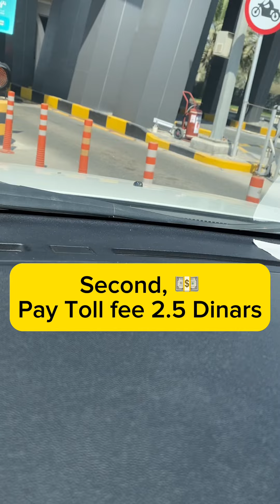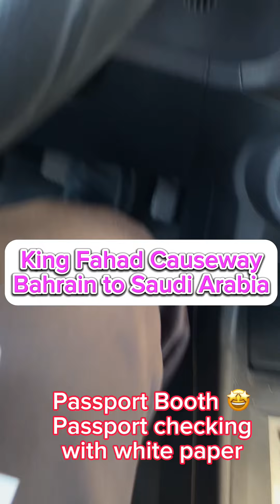How to travel from Bahrain to Saudi Arabia via King Fahad causeway. Life of an expatriate in Bahrain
How to travel by land from Bahrain to Saudi Arabia via King Fahad Causeway. Paano  magpunta sa Saudi Arabia mula Bahrain via King Fahad causeway.  I travelled by land from Bahrain to Saudi Arabia using my multiple re-entry visa in Saudi Arabia for the purpose of renewal of new saudi visa. I am a Filipino Engineer from the Philippines having an iqama in Saudi Arabia and CPR in Bahrain.